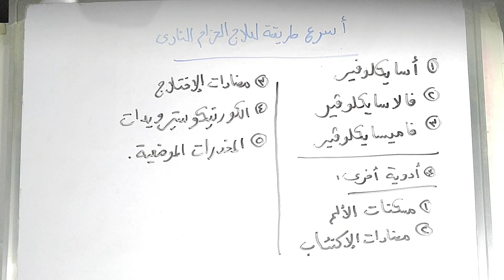أسرع طريقة لعلاج الحزام النارى | معلومات هامة على المريض الانتباه إليها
فى هذا الفيديو تحدثنا عن أسرع طريقة يمكن بها علاج الحزاام النارى لدى المصابينن به